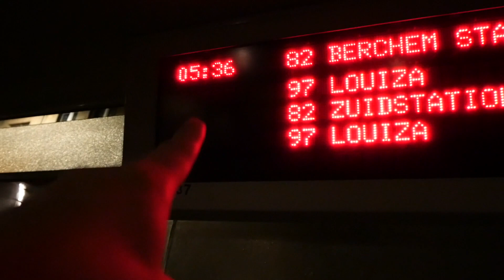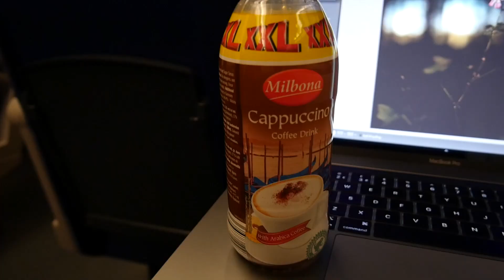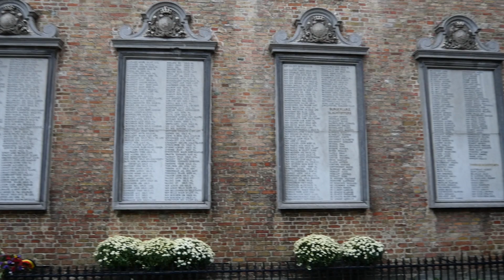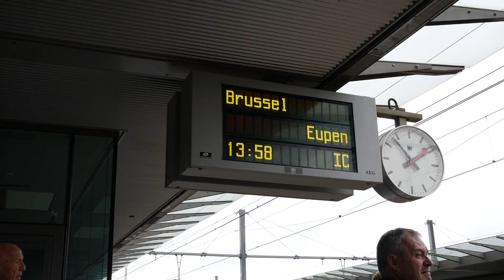In BRUGES - Solo Travel Photography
It's in Belgium.

This was my first full day in Belgium, and I was determined to make the most of it! Early rise, which isn't really something I do, allowed me to be in Bruges way before any potential sunrise.

Gear used:
Lumix GX8
Lumix 12-60mm
That's it.